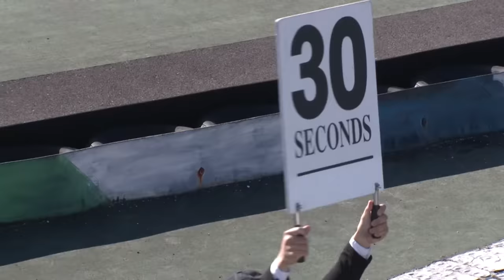Marc Marquez and Verstappen team up in a go-karts race 🔥 | Honda Thanks Day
Stars of two and four wheels to the track in a race for glory in go-karts! 🙌

Get your...